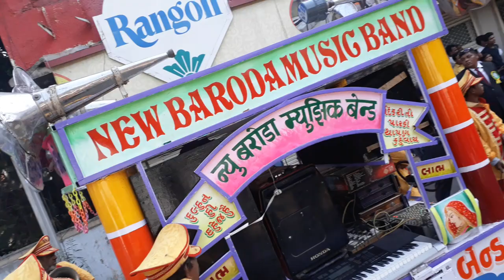New baroda music band